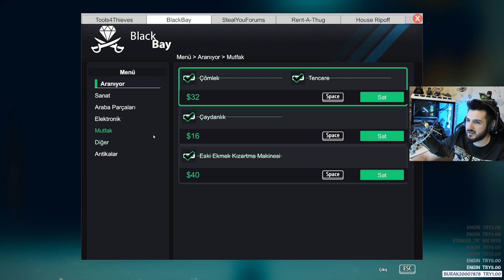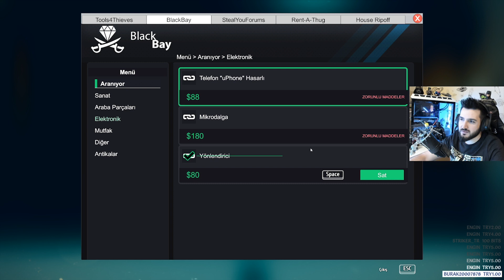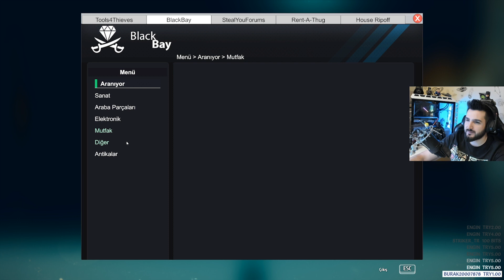KOMŞUYA SUÇÜSTÜ YAKALANDIM! THiEF SiMULATOR TüRKÇE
Thief Simulator serimizden ben hala sıkılmadım ya siz? Daha çok başındayız hacker olmak ve araba çalmak gibi şeyler var oyunda daha onları yapmadık. Thief Simulator Türkçe bir oyun herhangi bir yama v.b. yapmanıza gerek yok bilginiz olsun.
Bu bölümde komşuya suçüstü yakalandım ve tabii hemen polis geldi ama ben topukladım :)
Hırsız simulator oyunu şu ana kadar oynadığım en iyi simulator oyunlarından birisidir her ne kadar hırsızlık simulator oyunu konusu olarak hoş olmasada altı üstü bir oyun yani :) Bu arada thief simulator 2018 yapımı bir oyun ve buna rağmen 2020'de çıkan simulator oyunları göre çok çok iyi durumda...
Simulator oyunları ve simulasyon oyunları sevenlere kesinlikler tavsiye ederim. Hırsız simulator steam 'den alabilirsiniz. Türkçe simulator oyunları tavsiyeleriniz ve yeni çıkan simulasyon oyunları tavsiyeniz varsa yorumlarda belirtmeyi unutmayız. Fakat artık normal simulator oynamak istiyorum hırsızlık yapmak falan olmasın :))

Merhaba, ben Alaattin Çağıl. a-Profesyonel oyuncu olarak çekeceğim oyun videoları, incelemeleri ve çözümlemelerinin yanında teknoloji dünyasından da birçok ürünü açıp, inceleyeceğiz. Şunu da eklemekte fayda var; bol hediyeli ve çekilişli bir kanal olacak.